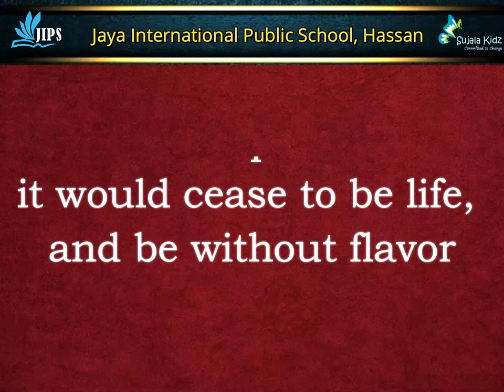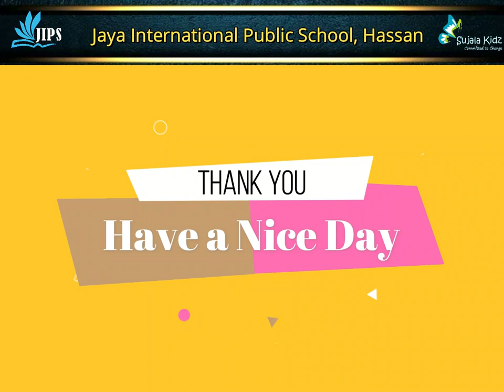English thought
Today's English thought from Jaya International  Public School